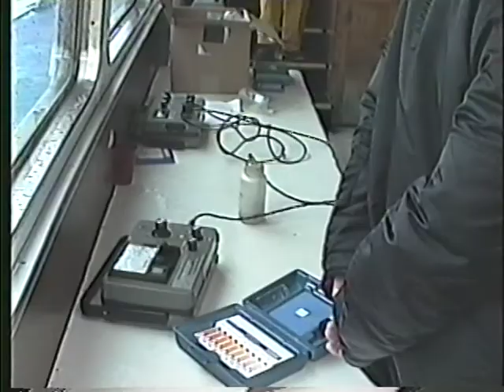Marine Science Institute Inland Seas voyage with UCB home video, 1993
MSI Inland Seas voyage home video with UCB, 1993